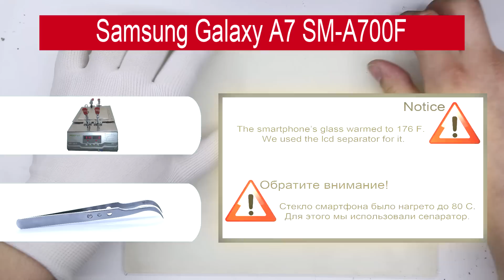How to disassemble 📱 Samsung Galaxy A7 (2915) SM -A700 (Part1) Take apart, Tutorial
Instructions with a detailed description and additional materials on our website, follow the

If you have additional questions, you can ask our specialists who will try to answer them in as much detail as possible.

Our manual is suitable for all Samsung Galaxy A7 (2015) SM-A700 — Samsung A700F (EMEA), A700FD (Malaysia, Pakistan), A700K/A700S/A700L (Korea)  models - released for the markets of different countries.

Warning
You are using this video direction and this content at your own risk.